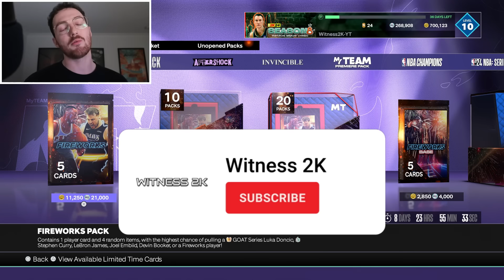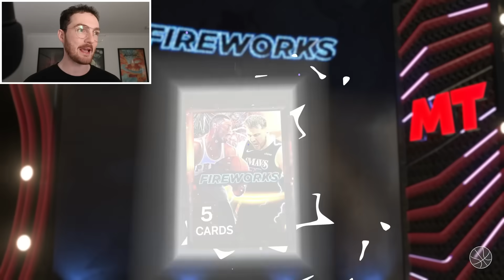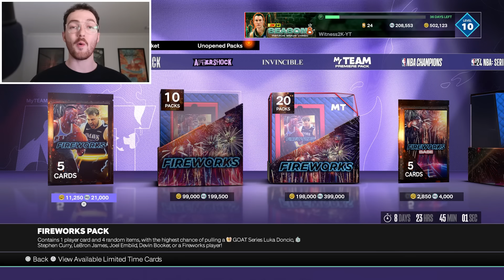Literal MASSIVE Pull in 4th of July Packs